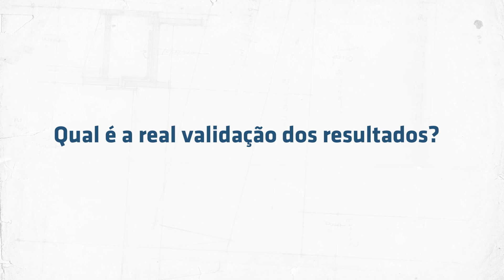#5 SEARCH LAB | Roberto Pecoits | Teste da uréia salivar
No quinto episódio do Search Lab, o médico e pesquisador da PUCPR, Roberto Pecoits, fala do teste da uréia salivar. Trata-se de uma técnica que pode ser utilizada nas regiões mais remotas, para auxiliar na detecção de doenças através da saliva.